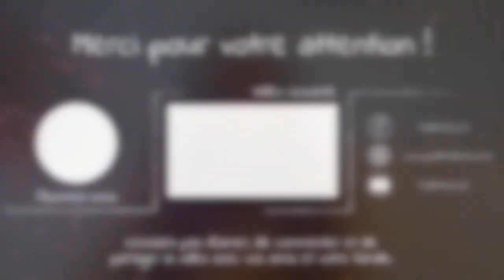Webinar: les Archanges: Uriel, Mébahel, Jehudiel, Tsadkiel, Raziel, Hesediel, Mehael, Emmanuel...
Il s'agit du deuxième webinar sur les Archanges.
Les capacités des Archanges Uriel, Mébahel, Jehudiel, Tsadkiel, Raziel, Hesediel, Mehael, Emmanuel, Barakiel, Akatriel, Christiel vous seront présentées ici.

Présenté par Martine Isadora Gilbert auteure du livre Soins Chamaniques pour Tous aux éditions Trédaniel, ce nouveau Webinar est exclusif. Des informations jamais dévoilées jusqu'à présent car vibralisées directement par Martine Isadora Gilbert  et par Philippe Gilbert, vous seront présentées ici.

Chaque archange à une vibration unique. En recevant leur visite, leur énergie nous enveloppe, il se produit alors naturellement un processus de transformation et de guérison en nous-même. Chacun amène la lumière dont nous avons besoin. Celle-ci est une véritable nourriture spirituelle pour notre âme. Chaque Archange viendra volontiers si nous l’appelons. Pour recevoir la visite d’un archange il suffit de l’appeler par son nom et de lui demander ce dont nous avons besoin. Il est bon de penser à remercier les Archanges pour l’amour et la lumière qu’ils nous amènent, ainsi que pour les soins qu’ils nous donnent.
Prendre le temps et l’habitude de travailler avec eux est une véritable bénédiction pour nous. Certaines personnes ayant déjà développé leur côté spirituel ont un archange gardien, plutôt qu’un ange gardien, et aura donc une relation privilégiée avec lui.
Ci-dessous vous trouverez la liste des archanges qui ont demandé à être présentés dans ce webinar .

Les Archanges Uriel, Mébahel, Jehudiel, Tsadkiel, Raziel, Hesediel, Mehael, Emmanuel, Barakiel, Akatriel, Christiel, ont de nombreuses capacités: de guérison, de soin, et d'aide pour surmonter les difficultés de la vie. Ils participent aussi du processus Ascensionnel.
C'est ce que vous allez découvrir dans cette vidéo, présentée principalement par Martine Isadora Gilbert auteure du livre Soins Chamaniques pour Tous aux éditions Trédaniel.

Tu souhaites acheter en replay le premier Webinar sur les Archanges: c'est ici, dans la boutique de Padmalov'in:
* 1. Les Archanges - Aide dans la vie de tous les Jours.

Tu  souhaites découvrir les nombreux webinars de Philippe et Martine Gilbert Isadora :
* À la rencontre de nos Frères et Sœurs de la Confédération Intergalactique
* Devenir un Méta-Guérisseur
* Les Esprits de la Nature de l'Ascension
* Rencontre avec les Dragons
* Harmonisation des Lieux de Vie
* Libération par la Guérison de nos Blessures
* Les Êtres de l'Intraterre et leur rôle dans l'Ascension
* 1. Les Archanges - Aide dans la vie de tous les Jours.
* Développer sa A-Conscience avec les Maîtres Ascensionnés

Tu souhaites en savoir plus sur Martine Isadora Gilbert, suivre ses formations et stages:

Tu souhaites en savoir plus sur PadmaLovin et Guérison des Cœurs?